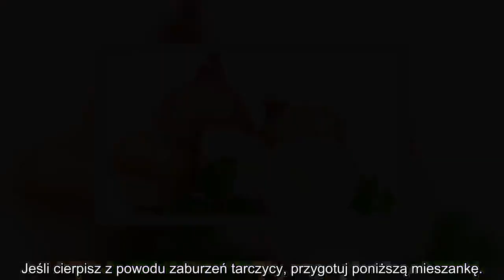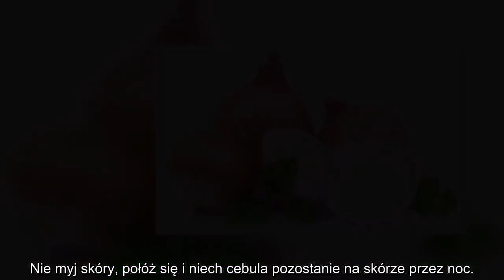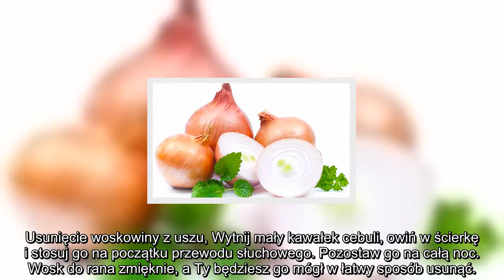✅ POŁÓŻ CEBULĘ NA SZYI I POZBĄDŹ SIĘ PROBLEMU CHOROBY NASZYCH CZASÓW.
✍ W obecnych czasach ludzie coraz częściej skłaniają się ku tradycyjnym, naturalnym rozwiązaniom, a nie lekom przepisywanym przez lekarzy.. Dzieje się tak głównie przez fakt, iż lekarstwa są coraz droższe, a często niosą ze sobą również nieprzyjemne skutki uboczne.. Przygotowaliśmy więc dla Ciebie pewien bardzo wydajny środek, który pozwoli wyleczyć tarczycę. Opiera się on na cebuli, która dodatkowo oczyści skórę i krew.. Jeśli cierpisz z powodu zaburzeń tarczycy, przygotuj poniższą mieszankę.. Weź czerwoną cebulę i przekrój ją na pół.. Masuj obszar szyi stosując obie połówki cebuli każdego wieczoru przed pójściem spać.. Nie myj skóry, połóż się i niech cebula pozostanie na skórze przez noc.. Ten genialny środek zaradczy zapewnia stymulację tarczycy i nie ma skutków ubocznych oraz szkód dla zdrowia.. To może Cię zainteresować:  Połącz te 3 składniki, aby zapobiegać nowotworom i infekcjom.. Poniżej przedstawiamy inne zastosowania cebuli, które pomogą Ci utrzymać zdrowie w lepszej jakości. ...